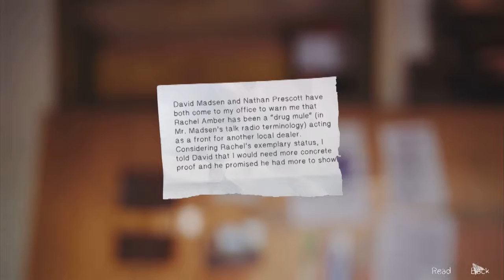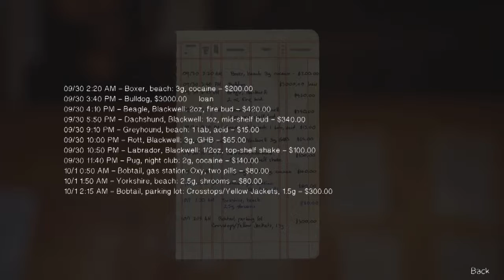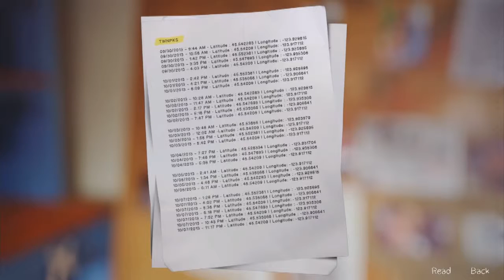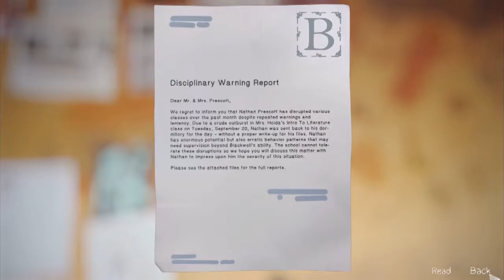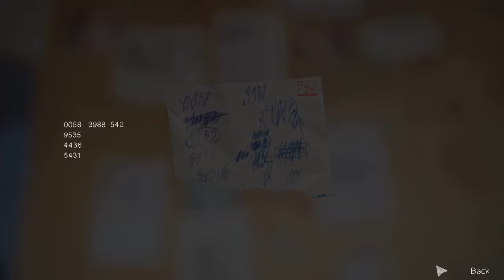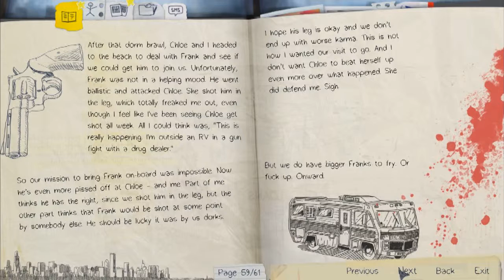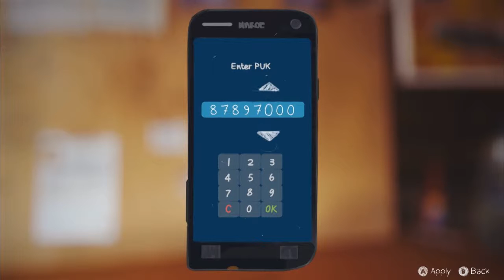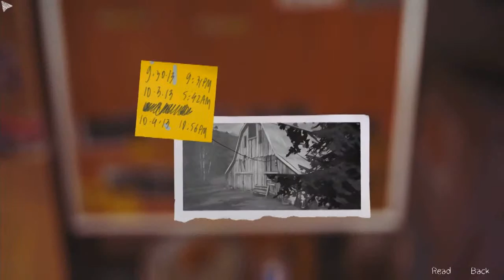Detektiv ohne Plan | Life is Strange [Episode 4 #09]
Manchmal täte nachdenken gut ;P
Aber irgendwie komm auch ich an's Ziel